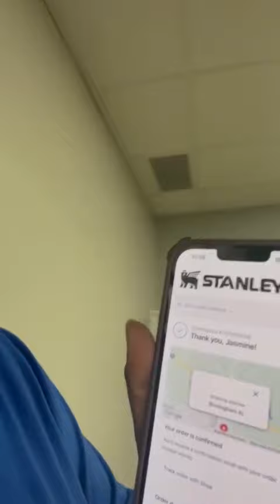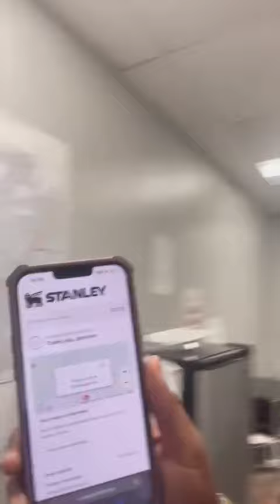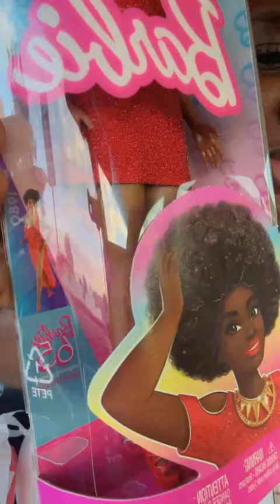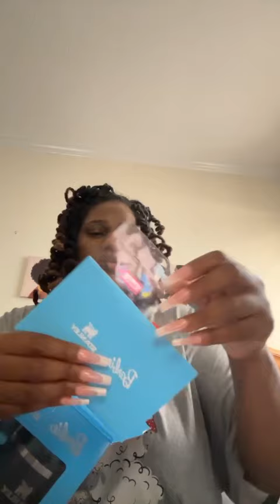I got my 2 Barbie Stanley Cups *Unboxing* 🫶🏾❤️